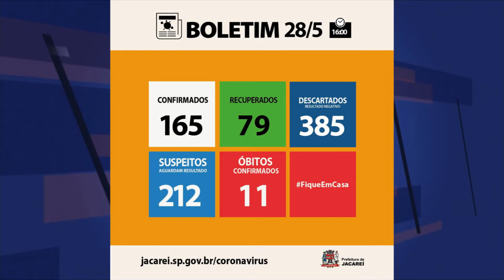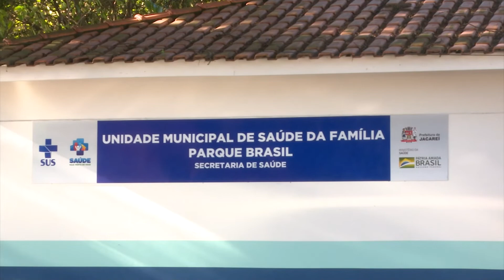NJ | Edição do dia 29/05/2020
Informações de nossa cidade estão aqui, no telejornal 'Notícias de Jacareí'.